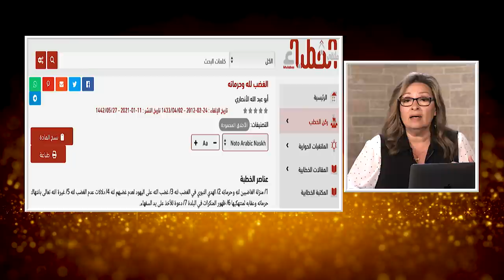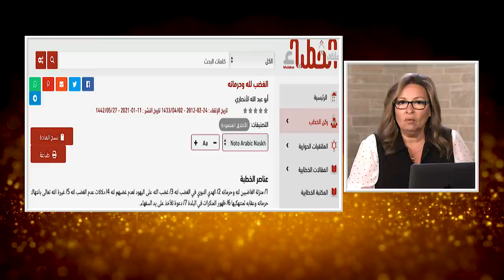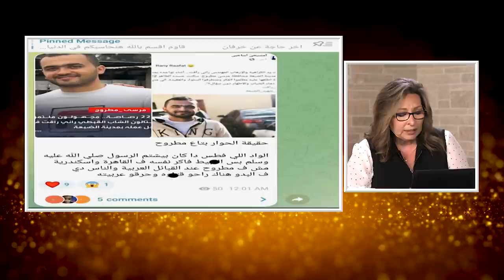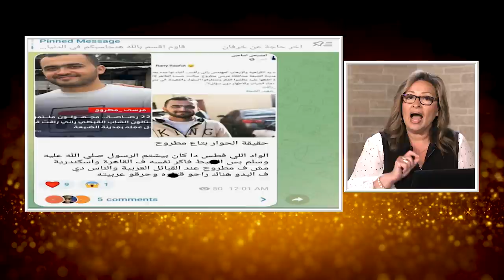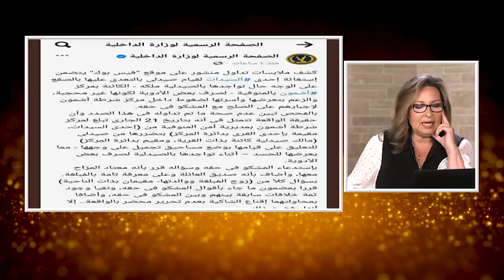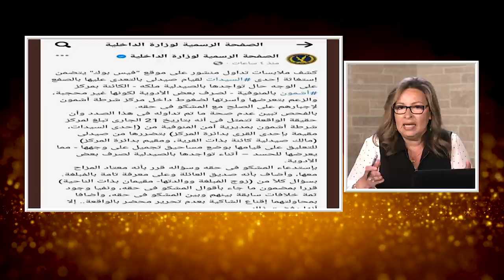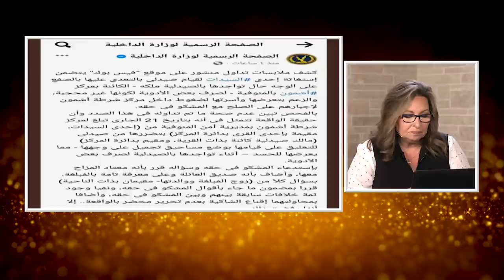المرأة المسلمة | الحلقة رقم 515| المسلمون غاضبون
في هذه الحلقه نناقش
غضب المسلمين حول العالم حدث متكرر. لماذا ؟
احداث حرق القرأن في السويد ..هل توافق ام تعترض علي هذا الفعل؟
مقتل راني رأفت
الغضب من منظور الكتاب المقدس
كيف ندعوا الي السلام مع الله و مع من حولنا؟